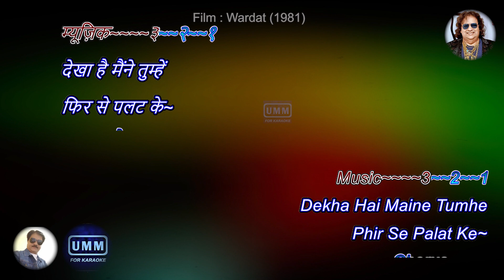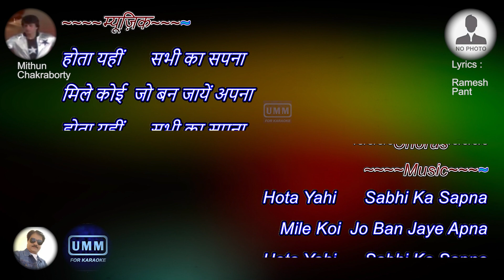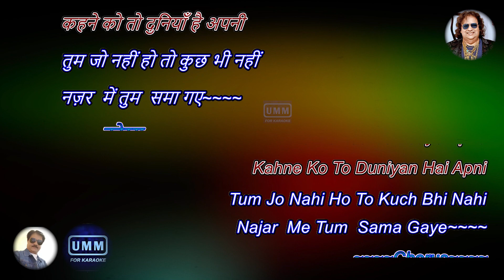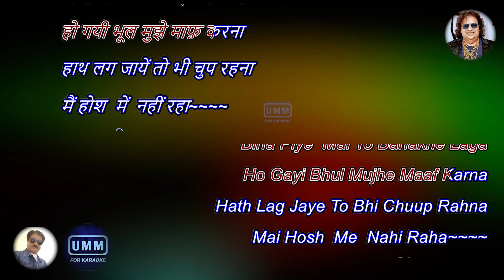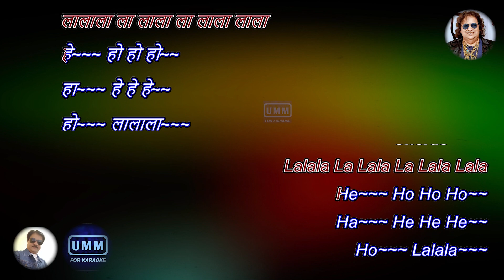Dekha Hai Maine Tumhe | Wardat (1981) | English Hindi Karaoke| Bappi Lahiri Best Song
Song Information / Credits: -
Film - Wardat (1981)
Lyrics - Ramesh Pant
Director - Ravikant Nagaich
Producer - Ravikant Nagaich
On behalf of: Fontana International